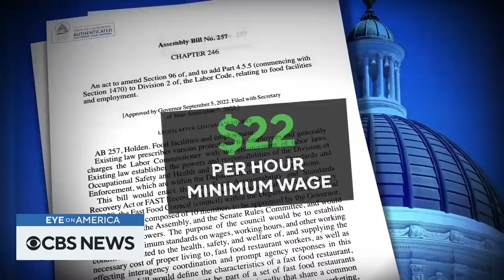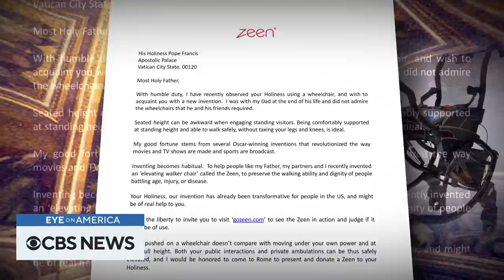Cheech Marin's Chicano art collection, a revolutionary mobility device and more | Eye on America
We go inside a California museum housing comedy legend Cheech Marin's impressive collection of Chicano art. And in Philadelphia, we catch up with the creator of the Steadicam to see how his latest invention is helping people with disabilities. Watch these stories and more on "Eye on America" with host Michelle Miller.